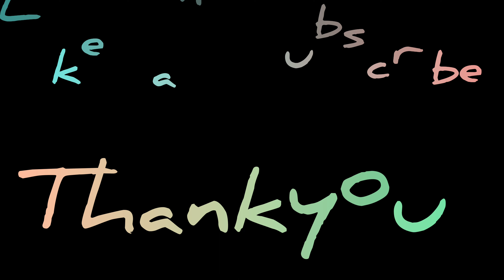travel mountains vediography😍😍😍😍😍